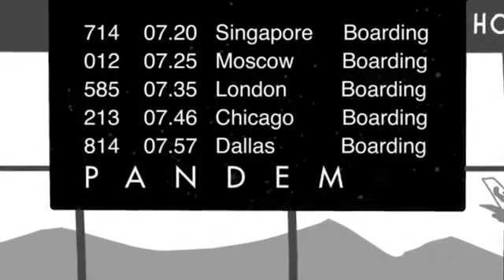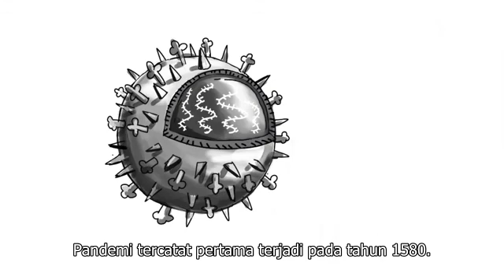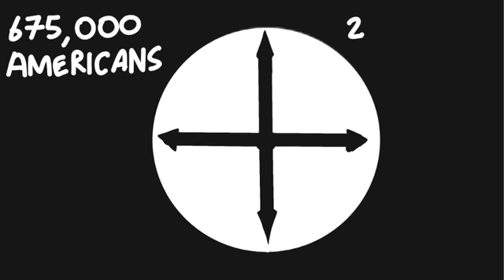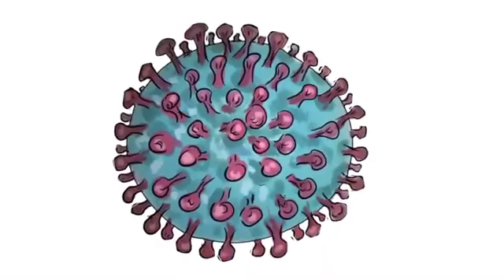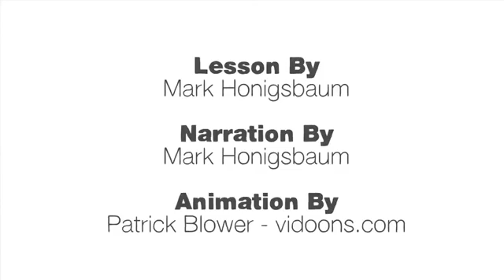How pandemics spread with Subtitle Indonesia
Video ini menggambarkan bagaimana sejarah pandemi di dunia dan bagaimana jika situasi pandemi terjadi lagi serta dampak yang ditimbulkannya. Dengan video ini diharapkan kita menjadi lebih waspada terhadap penyakit yang murah menyebar seperti penyakit infeksi emerging.

Terima kasih kepada TED Education Channel yang sudah membuat video ilustrasi yang bagus banget.